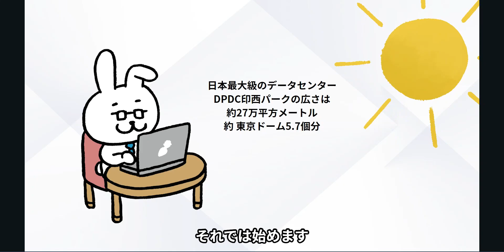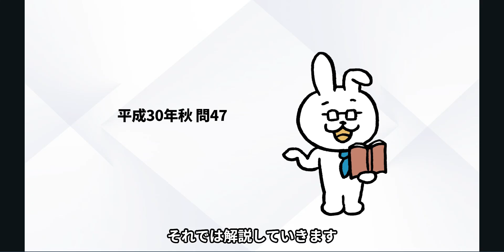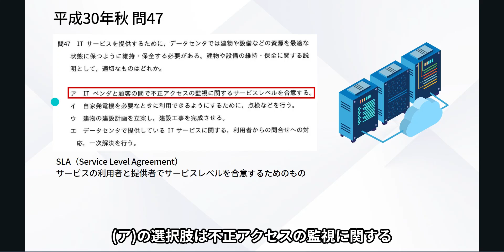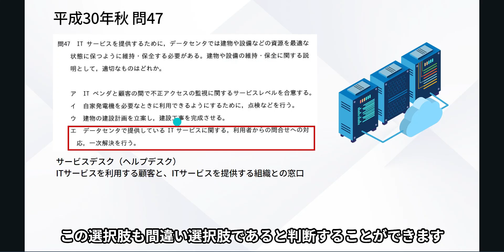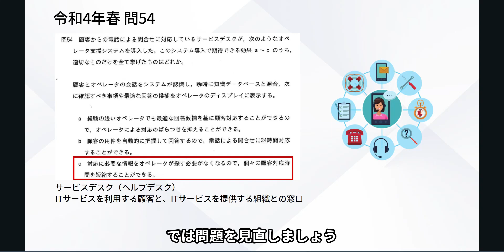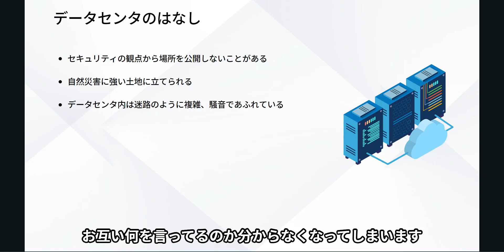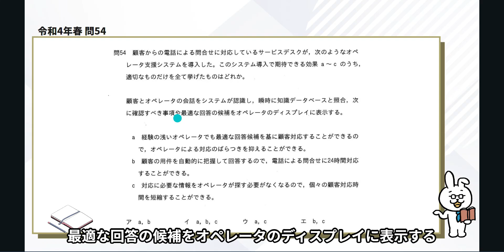#59【楽しいITパスポート】データセンタとサービスデスク